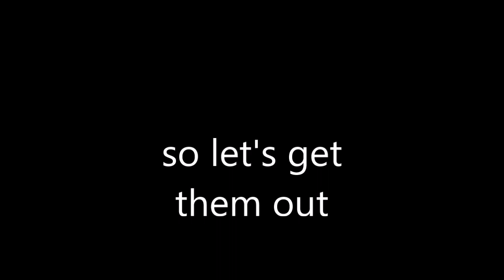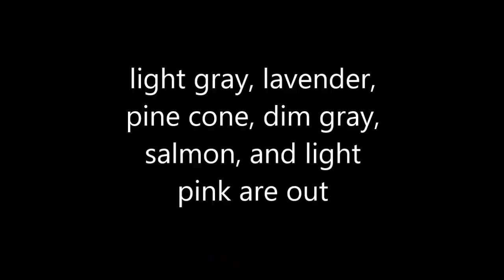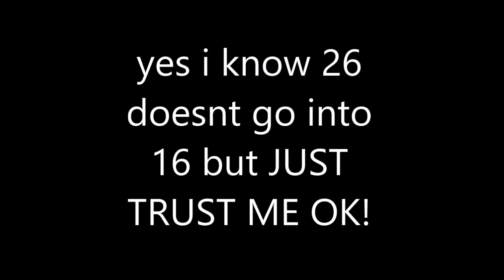low quality color camp day 4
contestants

yellow (just a furry)
red (seal the loser)
navy blue (buddyrock123)
pink (chwaftka)
turquoise (ovecz)
aquamarine (zer0 bl4aze)
purple (luigigamer14)
mint (arlix)
cyan (chorus kidsyt)
orange (jadicthehotwheels eliminator)
gold (angel grassy [lυnarwolғoхυ])
light blue (lilbug1234)
dove blue (lapras 34)
green (greenthewhite)
medium blue (civvv)
sand blue (asntommy 4ever)
black metallic (sapphire lime)
magenta (logan animations)
galaxy (jordi6304)
zumthor (cohaki)
silver (murilo alb)
toothpaste (josef joestar)
bronze (flame object shows /and more)
dark blue (cringy object shows)
bluish violet (kv)
transparent ([vanghostyviolajr])
aqua blue (aqua took the l)
nougat (natesark 08)
crimson (sim)
seashell (cherryspeak)
strawmelon (hexagontoken)
earth blue (diamondn1nja)
emerald green (huri churi)
aqua green (santi estevez)
macaroni and cheese (_*sasterisk_*)
white (actionjackson)
poop (thechosen)
clover (aliendude 321)
lapis (bartekoklol)
rust (dukklinn068)
dandelion (ad creations)
forest green (10pin8)
ocean (anthony maggs)
discord dark mode (mr. mushroom)
coquelicot (alexa)
stephen curry (i8urcookies2)
maroon (weee50)
platinum (platinum perspectiveyt)
rainbow (bled)
salmon (thisusernameisokbutdumb 0)
fire yellow (typical dizzy)
wax yellow (kori trellis)
persimmon (foxy)
browny (pro crafter the friendly turtle)
blue purple (cd92672 gamecube)
olive (thefineweirdguy2197)
dim gray (geo kgeo)
fog (das es)
blue (paint bucket gaming)
floral lavender (tntmaster370)
red-orange (ninjabun studios)
canary (happy fat)
cheez-it (spinted)
sky blue (jamil graves)
despair (yosh)
grey (green ya but)
living coral (vividria)
azure (haapsalu)
puce (mapping power)
blue soda (donniedadog2 beyblade)
aqua orange (totaldramalava23)
periwinkle (pepsicolathecampman)
loophole maroon (autumnfox98)
verdun (culander)
pewter (literally nathymoo)
sand red (sniff23, not sneep23)
cork (maple leaf)
purple marker (augie279)
blurple (an_person)
yoyleberry (epicrusta)
cerulean (luis alberto peña)
wut (cilanthro dankelius)
bleen (beaz kut)
highlighter yellow (koopa472)
tr_blue (itztoad756)
aero blue (rebooted legacy)
cooler blue (cell0)
vermillion (thethaigoat)
eggplant (miguel 5402)
my damn skin tone (mrbsouth)
flax (quetzal :})
pence (runamuck)
discord light mode (following the map)
spring green (doodlebeb joe)
lime (cause_key)
thistle (soapuffball)
mulberry (tyler uva)
sotp sign red (flyingtoday)
fuchsia (hot dog man)
gun metallic (epic boye)
really really really really dark red (ice)
swamp green (c8a)
four blue (clampers stylo)
loser orange (the almighty loser)
pine cone (puny shyu)
heat cold (barry b benson)
laughing strawberry (flaming strawberry)
deep jungle green (the boy lucas)
wistful (kladenský  šotouš)
razzmatazz (ironicintrovert)
light pink (gio)
amethyst (salted caramel cube)
cobalt (l- (datb dime))
pastel blue (ryanr49)
transparent rainbow (neon thing)
alien armpit (eñye)
sea green (awildpsycho)
dark nougat (l o n g w a h o o n b o i)
pastel light blue (ink pot)
quicksand (bella114yt)
malachite green (sharpclaw2008)
tea orange (liormendelz)
alexlion0511 (woody dabbed)
tickle me pink (wheel from bfdi)
tangerine (battle prattle)
salamander (theonlyspencerito)